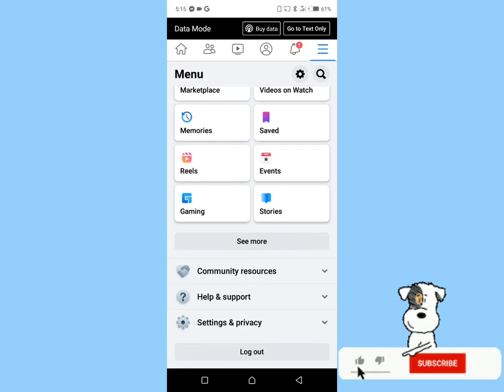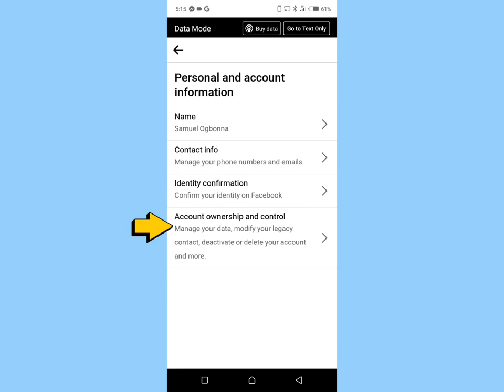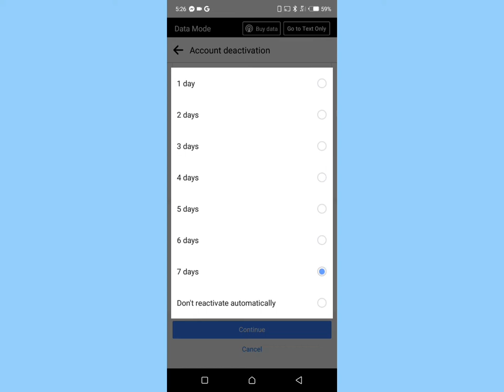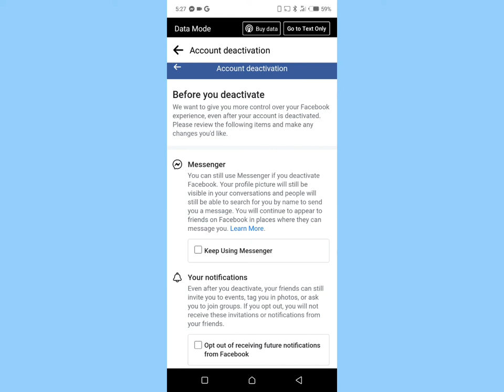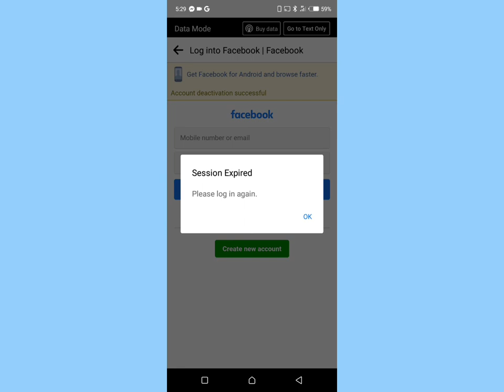How To Deactivate Facebook And Messenger Account | The Digital Bulwark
How To Deactivate Facebook Account | Deactivate Messenger Account | The Digital Bulwark

In this tutorial, I'm going to show you how to deactivate your Facebook and messenger account.

Shout out to my 11 subscribers; I really appreciate you guys for your support.🙏

Without further delay let's get started!

Facebook, an online social media and social networking service based in Menlo Park California, was founded by Mark Zuckerberg along with his fellow Harvard College students and roommates Eduardo Saverin, Andrew McCollum, Dustin Moskovitz, and Chris Hughes.

Facebook since 2006, allows anyone who claims to be at least 13 years old to become a registered user though this may vary depending on local laws.